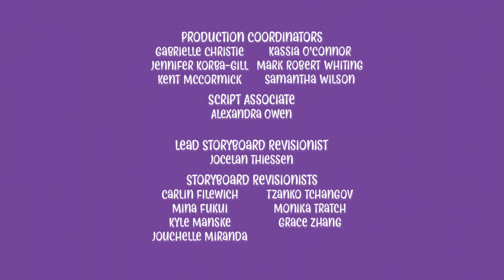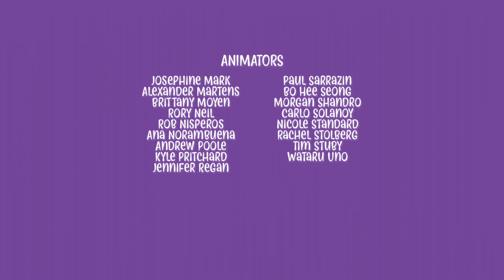Chip's Swimming Lesson / Spud's Homework 🌊 Chip and Potato FULL EPISODE | Netflix Jr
Chip has her first swimming lesson. Later, she gets in trouble for messing up Spud's homework and taking a cookie without permission. Season 1 of Chip and Potato is now streaming on Netflix!